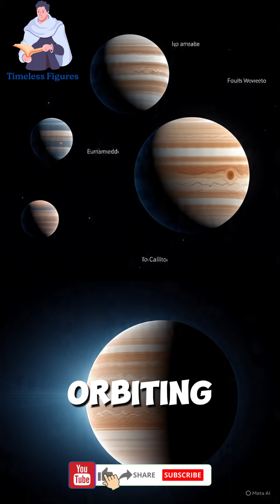Galileo The Man Who Defied the Heavens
In just 70 seconds, discover the story of Galileo Galilei, the brilliant astronomer who challenged centuries of belief with a simple telescope. From discovering the mountains on the Moon to proving the Earth wasn't the center of the universe, his journey was one of genius, courage, and conflict. Learn how one man's vision changed our world forever.

Galileo Galilei, astronomy, science history, telescope, Copernicus, Jupiter's moons, heresy, scientific revolution, physics, space, solar system, Italy, Renaissance, history explained.